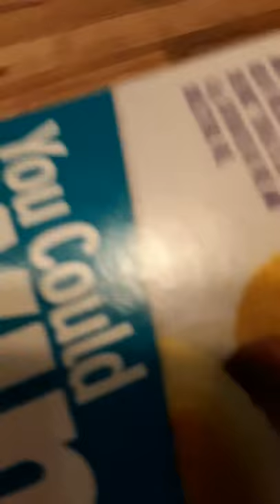Stabbing a Cereal Box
Predecessor to Stabbing a water bottle and stabbing a milk jug